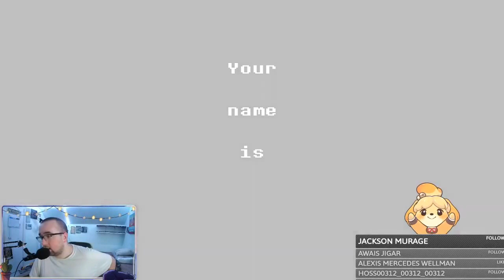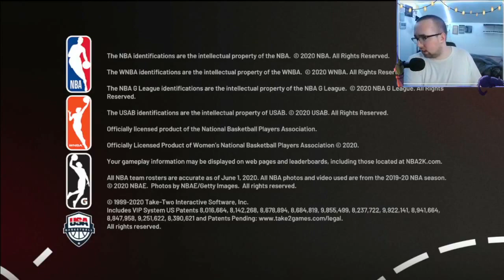sportball 101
I've had a different mood the last few days. I want to start by talking about it a little bit and then we'll play something else. I have a couple options in mind.